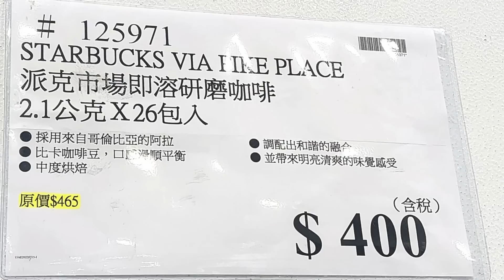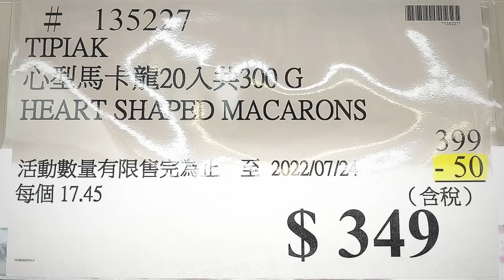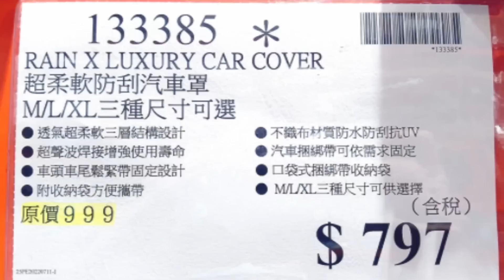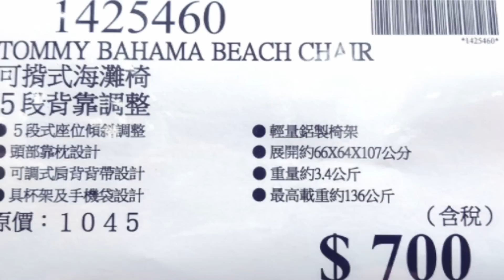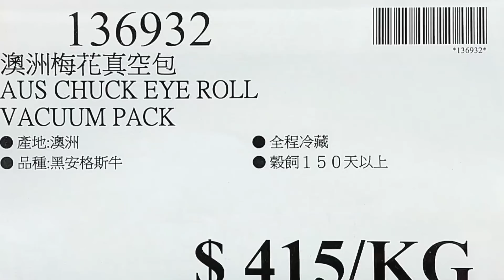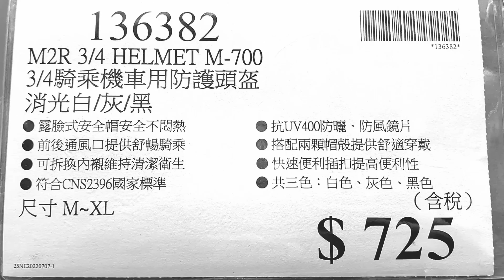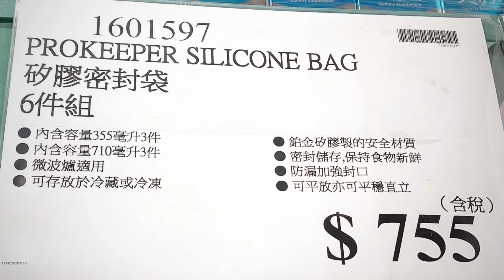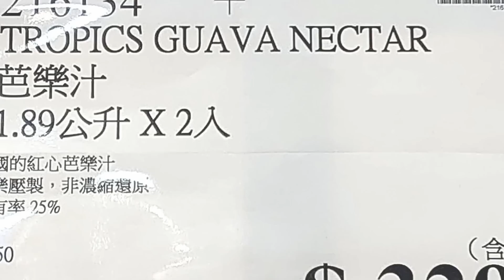【Costco 好市多】隱藏 優惠特價(派克市場即溶咖啡/超特大生蝦仁)｜新品情報(澳洲黑牛安格斯/COLEMAN吸管隨行杯)｜熱門商品再上架(冷壓初榨橄欖油/蘇格蘭牛奶冰淇淋) 2022/7/16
不想錯過 好市多 隱藏優惠特價 情報
歡迎把我們影片 分享給你親朋好友

★影片章節
00:00 好市多隱藏優惠預告
00:29 好市多隱藏優惠特價現場直擊
6:49 好市多新品情報
11:06 好市多熱門商品再上架
◈好市多隱藏優惠特價◈
◈好市多新品情報◈
◈好市多熱門商品再上架◈

作者其他背景音樂作品播放清單:
Track Info
Title: The Farmer In The Dell
Artist: The Green Orbs
Genre: Children's

歌曲Feelings
演出者Diviners,, Azertion
授權 YouTube 的內容擁有者：
AEI; AMRA, Featherstone Music (publishing)